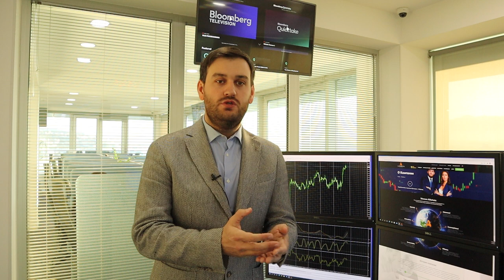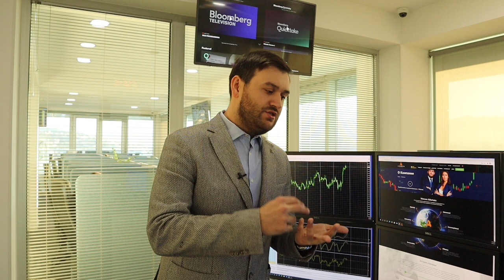Как новые стимулы в США повлияют на доллар? | AMarkets